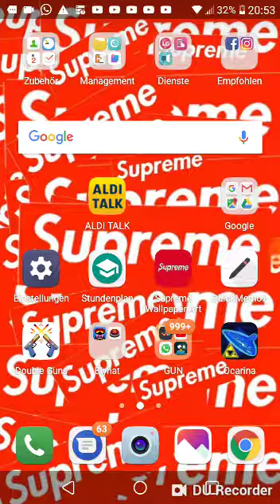1 Gameplay per Handy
In diesem Video zockt er ein bisschen